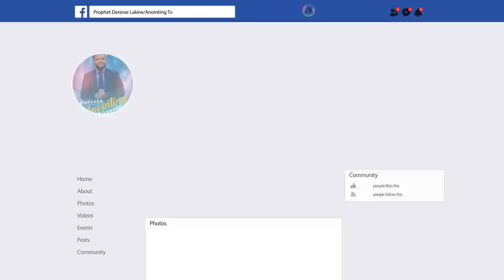አውሬው በሆዷ ውስጥ ሲንቀሳቀስ በጉባኤው...Addis Ababa//አዲስ አበባ አጥቢያ//